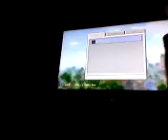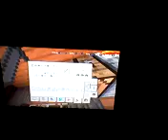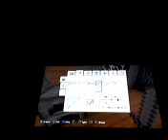Minecraft zombie invasion